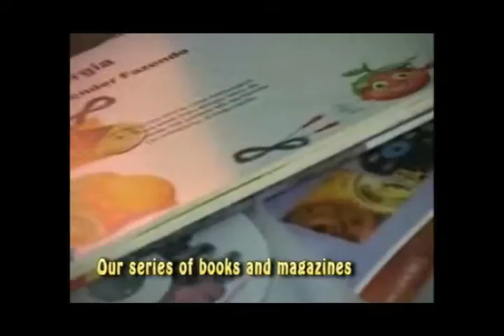O futuro que queremos depende do que fazemos hoje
Educação Sustentável